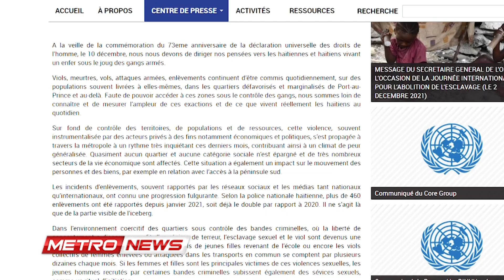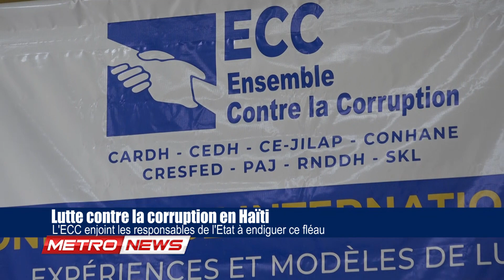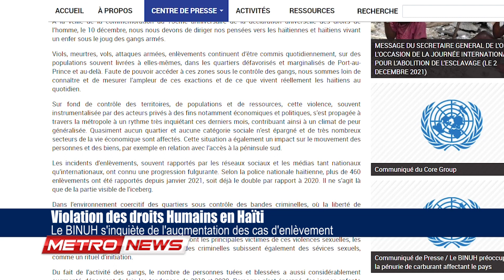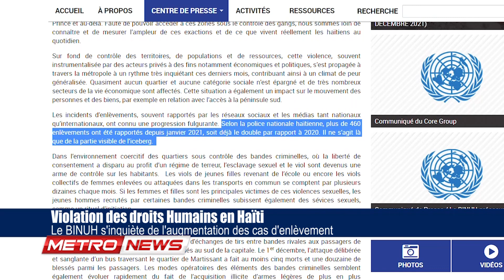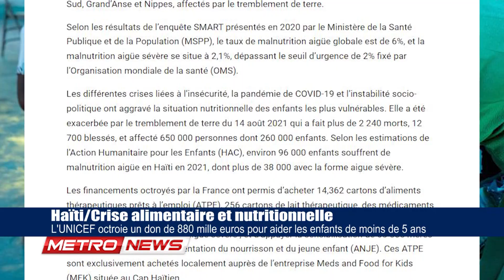METRONEWS 09/12/21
Journal complet de Tele Metropole